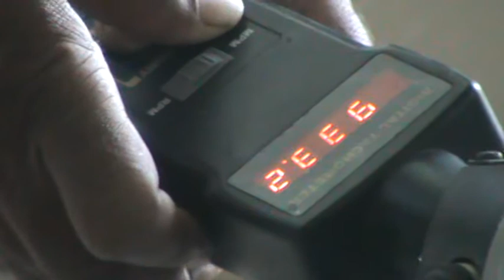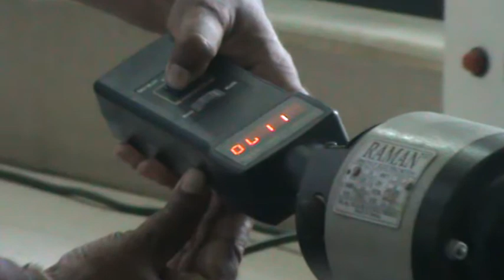whirl speed of shaft concept in transverse vibration